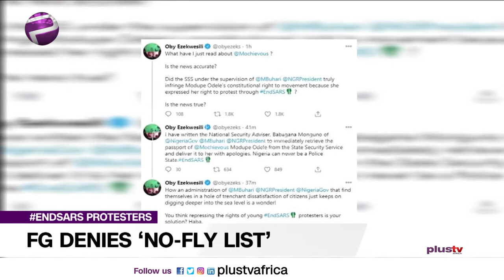Endsars: FG Denies ‘No-Fly List (News | Nigeria)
the Federal Government says there is ‘no-fly list’ of youths who participated in the ENDSARS protests.